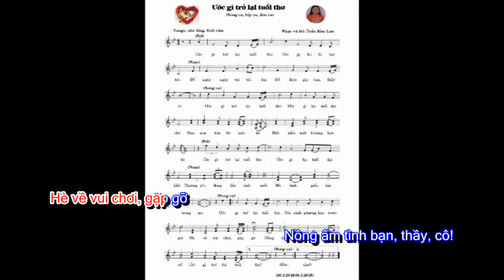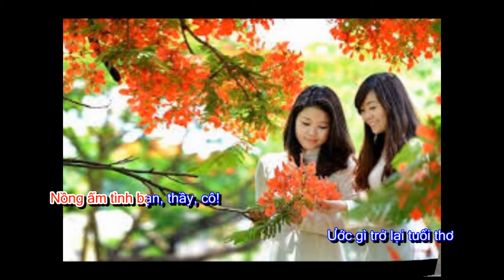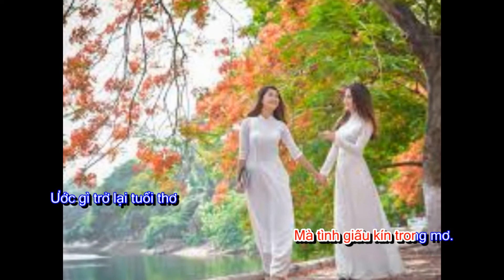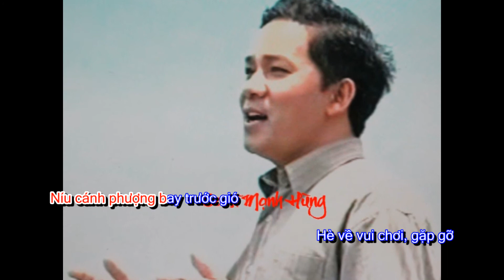Ước gì trở lại tuổi thơ (Nhạc và lời: Trần Kim Lan) (Karaoke-Beat)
Ước gì trở lại tuổi thơ (ca khúc 98)